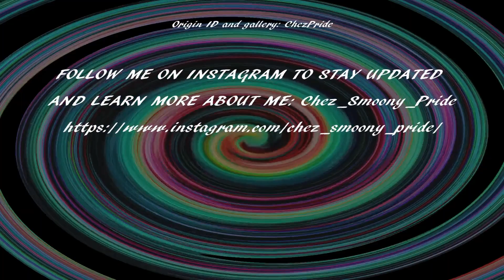Sims 4 Discover University Let's Play #12 (Brainiacs' Bar Night)